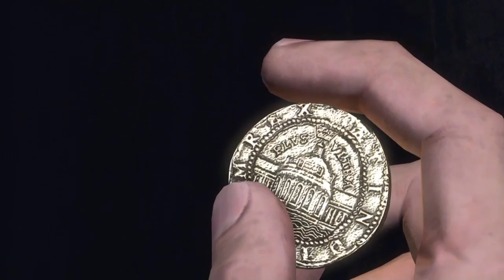Uncharted collection: Drakes Fortune #2 / Sully has some deeds to settle.....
Check out Cprs29 gaming
I find a Uboat. where?!?